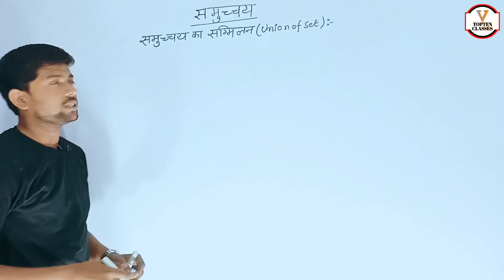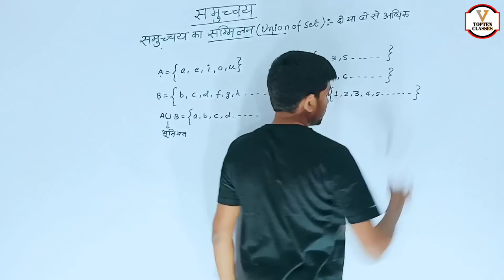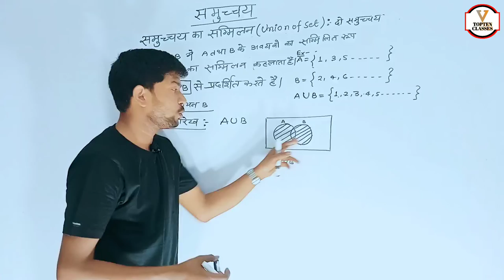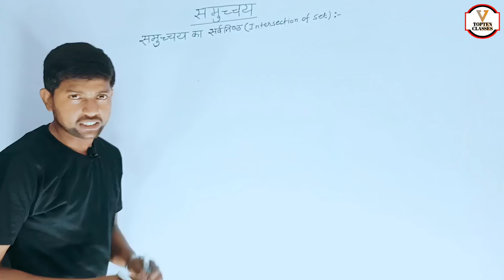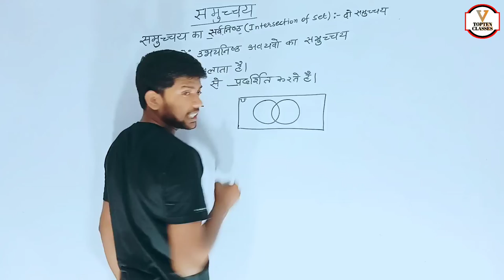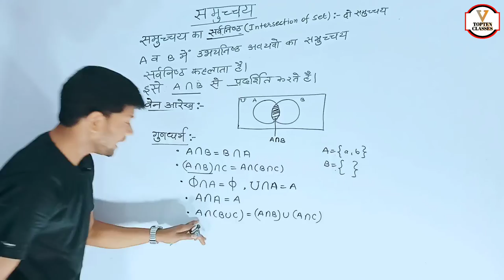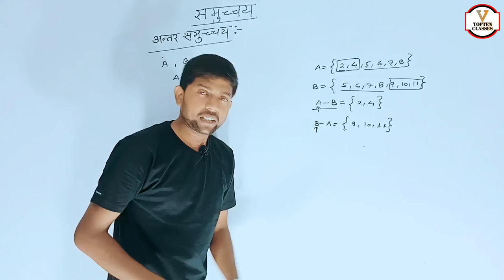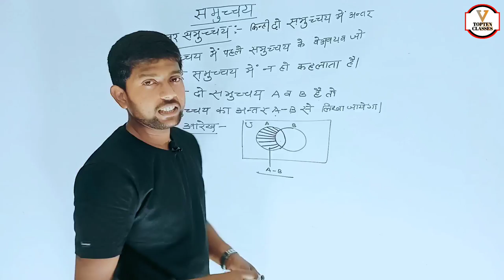Math Class 11th Chapter 1 | Hindi Medium | समुच्चय | गणित 11th | Abhishek Sir...